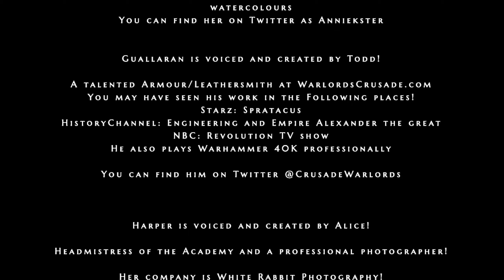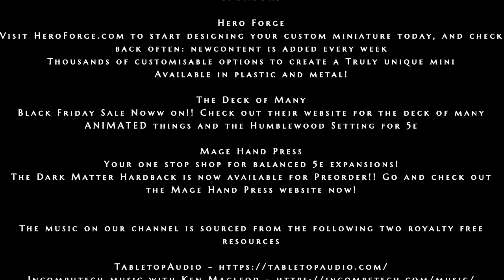Breath of Magic plays Honey Heist!! Bears don't like cubs, Bears like Cars and Honey!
We take a break from The Breath of Magic as maximum Chaos content contenders Alice and Bree take on Honey Heist 2020!